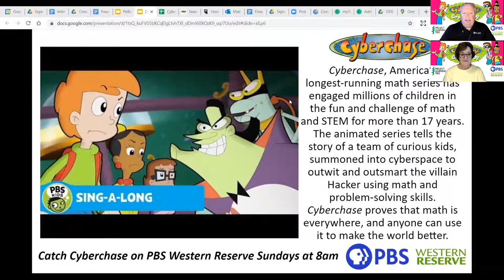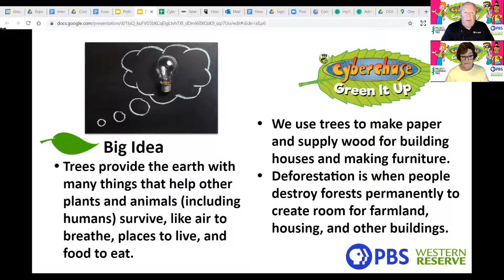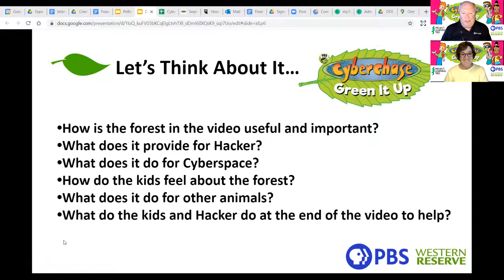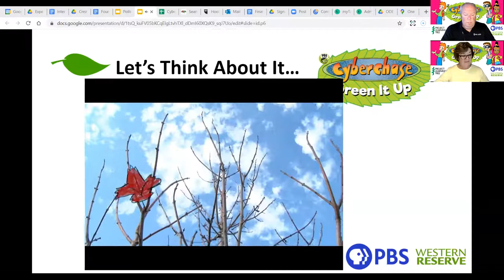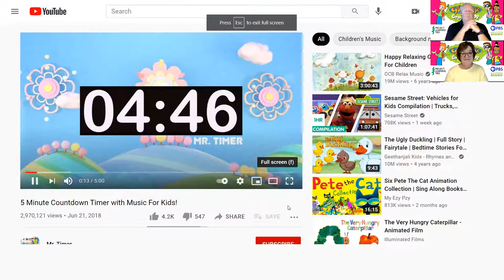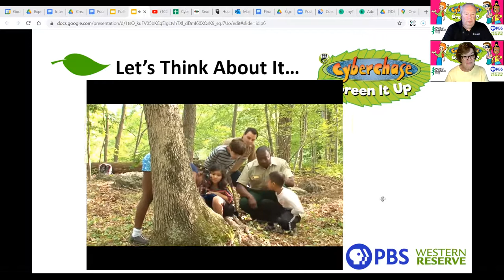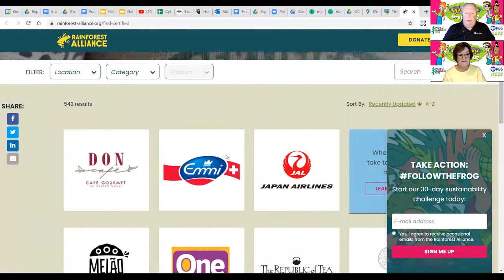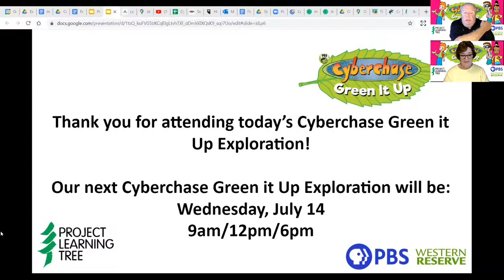Cyberchase—Green It Up! Exploration 3 — Deforestation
Join PBS Western Reserve’s Department of Education and the Cyberchase Green it Up Team as we look at the issue of deforestation. Trees provide the Earth with many things that help other plants and animals (including humans) survive, like air to breathe, places to live, and food to eat. We also use trees to make paper and supply wood for building houses and making furniture. Deforestation is when people destroy forests permanently to create room for farmland, housing, and other buildings.